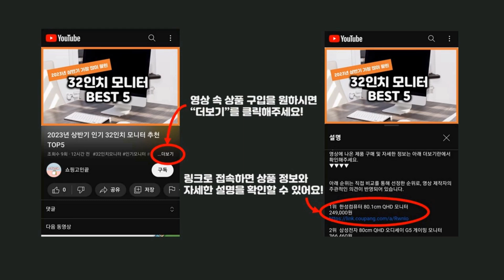2024년 가성비 엄나무 추천 TOP5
2024년 하반기 가성비 엄나무 추천 TOP5을 소개합니다.

♥5위   초이스팜 엄나무슬라이스, 1kg, 1개  [  9,900원  ]

♥3위   동광 가시 엄나무 국내산 10단  [  25,900원  ]